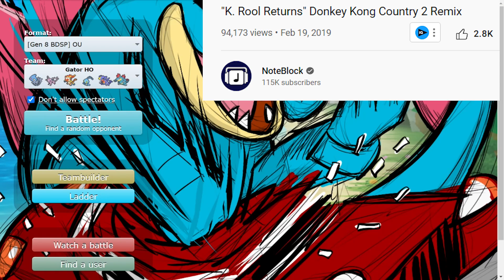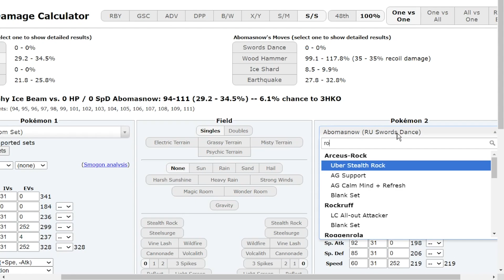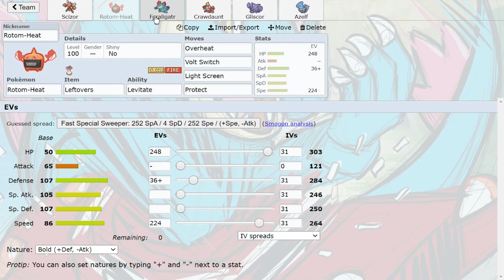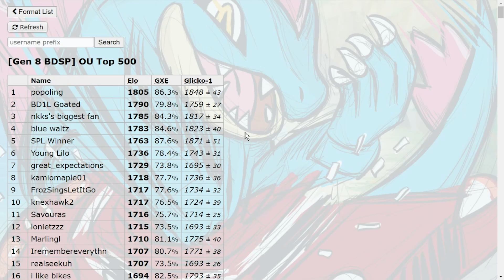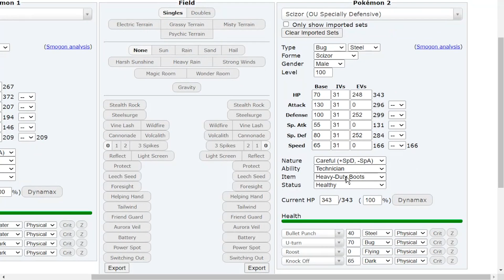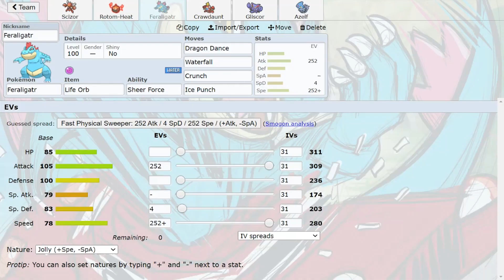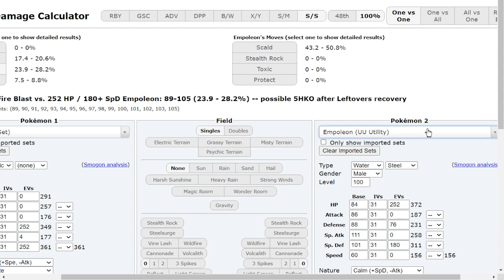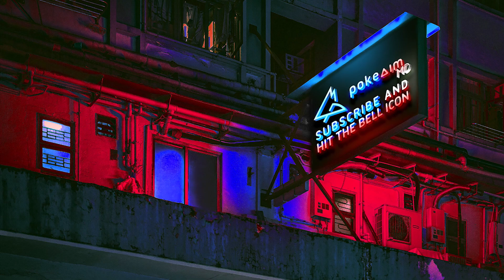DRAGON DANCE FERALIGATR CRUSHES HIGH LADDER! Pokemon Brilliant Diamond and Shining Pearl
Taking Dragon Dance Sheer Force Feraligatr to the OU High Ladder in Pokemon Brilliant Diamond and Shining Pearl! We used Typhlosion before so now it's Gator Time in BDSP OU! Hope you guys enjoy this Pokemon Brilliant Diamond and Shining Pearl Showdown live with Feraligatr!

00:00 Feraligatr takes on the OU Tier!
00:55 New Merch and a sick Granbull Team!
07:42 Manaphy without Rain is still solid?
12:20 This is priority the battle lmao
22:11 The 4 Choiced Team vs Gliscor!

asfgerthrrth Enjoy!